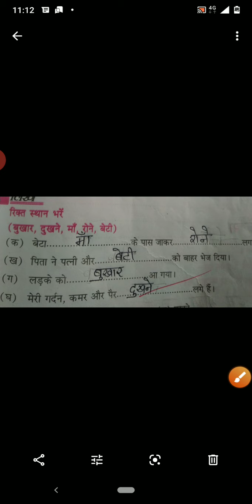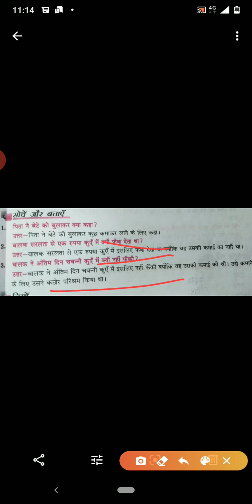Class 5 hindi lesson 2 part 2 [11.05.20]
Video from Msl Overseas Consultants